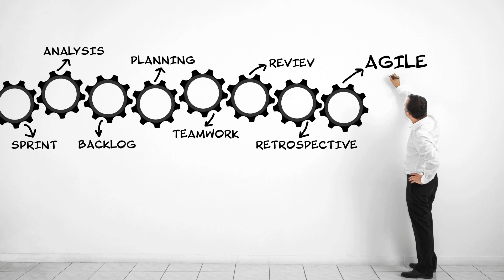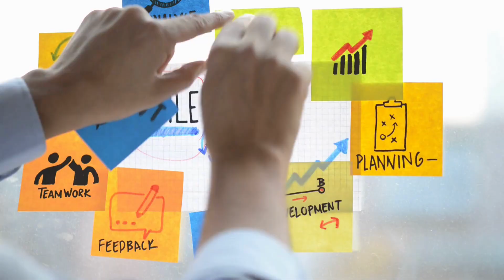Translating Agile IT PM Terms to Waterfall / Agile Project Management Words You Need to Know for PMP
Hi All,

Welcome back to Recipe for Success where we talk all things project management and product management! Today, I'm going to be translating Agile terms into waterfall/plain English! Sometimes agile can seem daunting because it has it's own terms and lingo, but we can learn what they are and what they mean to help!

If you're considering applying for an agile job or becoming an agile project manager, then hopefully you find this list helpful! This list will help you sound more like a project manager and transition into agile project management.

We have 3 channel memberships from $2.99-$24.99 with different perks and options for everyone! Thanks in advance for your support!

Please note some of these are affiliate links which means that if you decide to purchase anything, I make a small commission which helps support the channel at no additional cost to you.

1. Google Project Management Certification
2. UVA Fundamentals of Project Planning
5. Rita's/RMC (note this is the most expensive option here)
6. PMI PMP prep courses can be found on the PMI